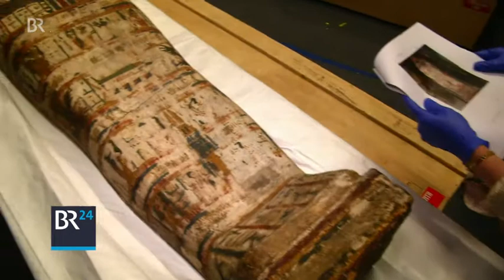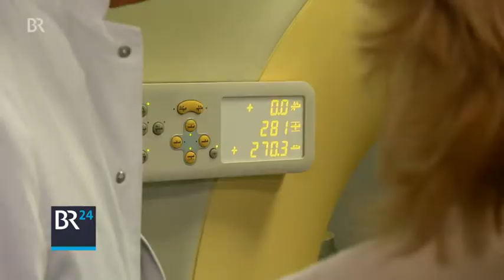Die Mumie vom Rosenheimer Lokschuppen | BR24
Der Rosenheimer Lokschuppen war ursprünglich Heimat für Eisenbahnen. Dann zogen Wikinger, Maya und Inka ein. Jetzt gibt es wieder eine grossartige Ausstellung, diesmal zum Leben im alten Ägypten. Jetzt kam die erste Mumie an.